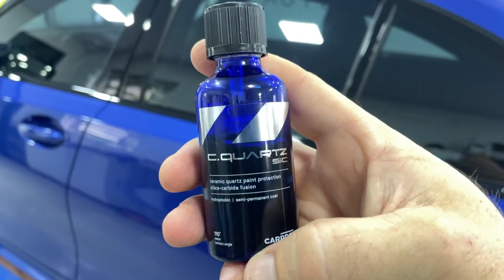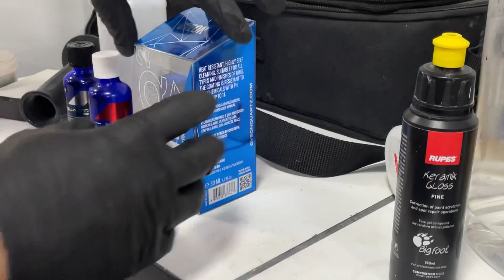2022 BMW 320i M Sport – STRIKE VLOG 068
Rua Nicola Pellanda, 5645 B - Umbará - Curitiba - PR - Brazil

Este vídeo não tem como objetivo divulgação comercial do carro, das músicas, ou dos produtos e máquinas apresentados. E, sim, uma apresentação clara e objetiva dos serviços oferecidos pela STRIKE AUTO DETAILING. Bem como servir de relatório audiovisual documentado para clientes e fãs!

My (main) Detailing Gear:
Rupes LHR21 Mark II - 6"
Rupes LH75e Mini - 3"
Rupes Nano iBrid - 1"
Meguiar's Microfiber Cutting pads
Lake Country microfiber pads
Rupes finishing pads
Koch Chemie M3
Koch Chemie H9